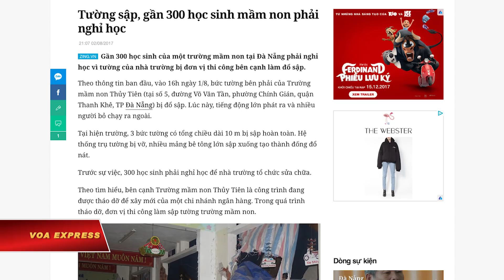Bắc Ninh: Sập lan can, hàng chục học sinh nhập viện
Tin tức Nếu không vào được VOA, xin các bạn hãy vào để vượt tường lửa. 13 học sinh trường tiểu học Văn Môn ở tỉnh Bắc Ninh phải nhập viện ngày 11/12 vì lan can tầng 2 của trường sập, khiến học sinh rơi xuống đất từ độ cao khoảng 4 mét.

Trường tiểu học Văn Môn, thuộc xã Văn Môn, huyện Yên Phong, tỉnh Bắc Ninh, được xây dựng từ năm 1995 và đã xuống cấp nghiêm trọng.

Tai nạn xảy ra trước giờ học buổi chiều ngày 11/12 khi các học sinh đang chơi đùa trên ban công tầng 2 của trường. Do không chịu được sức nặng khi các em xô đẩy nhau, lan can bị bật ra và khiến hàng chục em rơi xuống đất, theo Dân Việt.

Trong số 13 em phải nhập viện, trong đó có 6 em phải chuyển đi cấp cứu ở Bệnh viện Việt Đức ở Hà Nội. Các học sinh còn lại được điều trị tại Bệnh viện đa khoa tỉnh Bắc Ninh và Bệnh viện huyện Yên Phong.

Hiện nguyên nhân vụ tai nạn đang được điều tra.

Đây không phải là lần đầu tiên trường học bị sập tại Việt Nam. Trước đó vào tháng 8, 300 học sinh trường mầm non công lập Thủy Tiên, Đà Nẵng, đã phải nghỉ học vì dãy bờ tường trường học sập, khiến các phòng học bị sập theo.

Cuối tháng 9, một công trình xây dựng trường mầm non tại Khu đô thị Mỹ Đình-Mễ Trì, quận Nam Từ Liêm, Hà Nội, cũng bị sập do “kết cấu giàn giáo không đủ khả năng chịu lực, dẫn đến sàn tầng 3 và tầng 2 bị sụp đổ”, VnExpress dẫn kết luận điều tra sơ bộ của thanh tra xây dựng quận Từ Liêm.